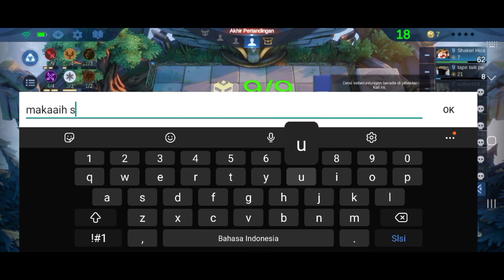Terizla Assassin, Sumpah GG Parah // Magic Chess // Mobile Legends Bang Bang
Kali ini Shakiel Gaming masuk di Advanced Server Mobile Legends dan ingin mencoba hero baru Weapon Master Abbys yaitu Terizla. Kebetulan Sinergi yang terbentuk kali ini merupakan sinergi yang terkuat di Magic Chess yaitu 6 Weapon Master + 4 Assassin + 4 Abbys + 3 Northern Vale. Silahkan coba jika Anda butuh rekomendasi line up Sinergi Over Power Magic Chess.

Semoga menghibur Anda semua. Enjoy sinergi di atas.